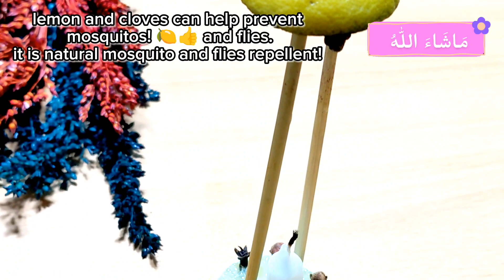Manufacturers don't want you to know this Life hack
manufacturer don't want you to know this Life hack

Hi friends,
This is Hacks Studio.
On this channel,you will be benefited by our life saving hacks.

You can share your hacks/tips with us in comments.